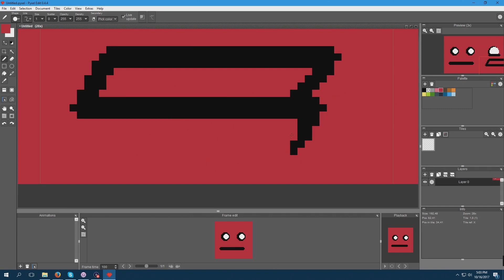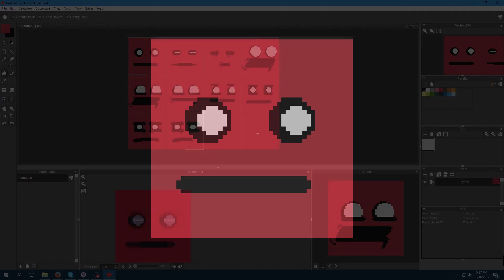Pixel Art Doodles: What